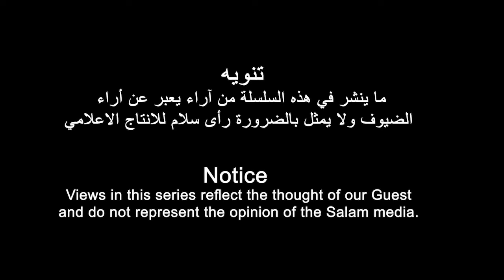ጉዕዞ ምስ ኤርትራዊ መዘክር ምስ ተጋዳላይ ተስፋይ ወልደ ሚካኤል - ዳጊጋ（ሻሙናይ ክፋል）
رحلة في الذاكرة الاريترية مع المناضل / تسفاى ولدمكائيل ( دقيقة) الحلقة االثامنة